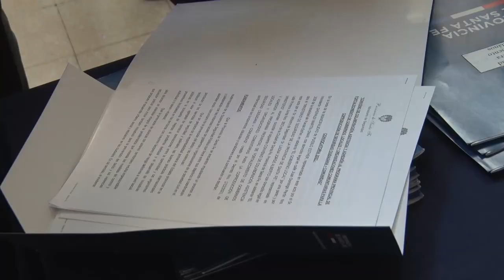PEROTTI ENTREGÓ MÁS DE $54 MILLONES A 17 MUNICIPIOS Y COMUNAS PARA LA PREVENCIÓN DEL DELITO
Es en el marco del Programa de Fortalecimiento de los Gobiernos Locales y Organizaciones Comunitarias para la Coproducción de Seguridad Ciudadana +Comunidad.